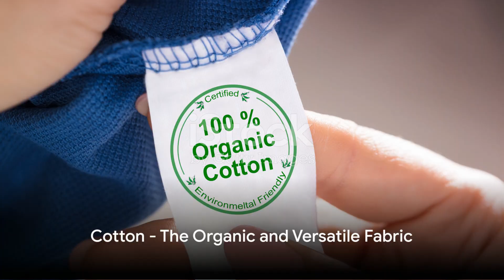Textile Resonance: Unveiling the Frequency of Fabrics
Explore the rhythmic world of textiles in 'Textile Resonance: Unveiling the Frequency of Fabrics in Modern Design and Innovation.' This captivating journey delves into the intricate patterns, weaves, and vibrations that define fabrics in contemporary design. From the tactile allure of natural fibers to the cutting-edge technologies shaping smart textiles, this exploration reveals how fabrics resonate not only aesthetically but also on a frequency level. Discover the harmonious intersection of art and science as we unravel the frequencies embedded in the very fabric of our everyday lives. Join us in understanding the dynamic role of textiles in modern creativity and technological advancements, where each thread tells a story, and every weave resonates with innovation.

OUTLINE:
00:00:00
Introduction to Fabrics

00:00:26
Linen - The Strongest Natural Fiber

00:00:45
Wool - The Warm and Wrinkle-Resistant Fabric

00:01:03
The Combination of Linen and Wool

00:01:21
Cotton - The Organic and Versatile Fabric

00:01:49
Silk - The Luxurious Natural Fiber

00:02:05
Polyester - The Durable Synthetic Fabric

00:02:22
Rayon - The Man-Made Fabric

00:02:38
Conclusion